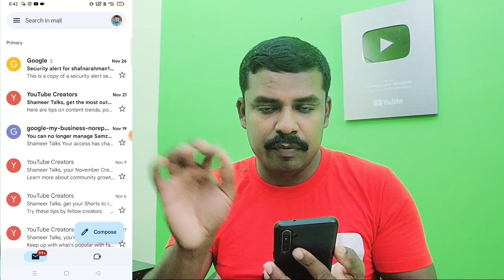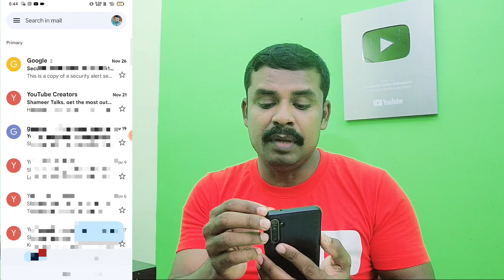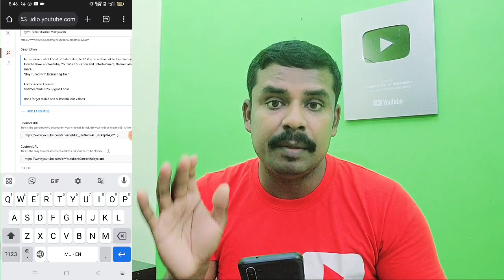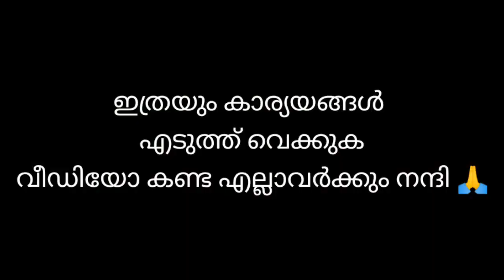🔴Important Message for all youtubers | how to secure your youtube channel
My Accessories 🥰👌👌

Wireless mic-

Realme Earphone 👇🏼